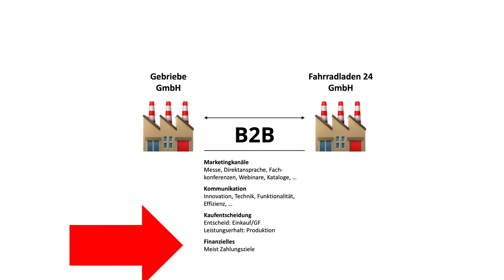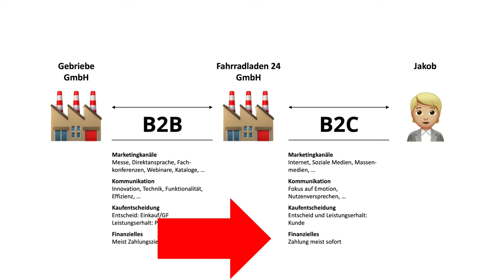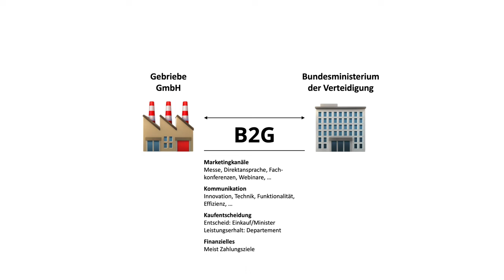Was bedeutet B2B, B2C und B2G? Einfach erklärt in unter 5min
Servus liebe Leute, willkommen bei STARTUP SCHLAU, mein Name ist Marc. Ich bin Gründer aus Frankfurt am Main und ich habe ein Food Startup von 0 auf über 50 Mitarbeiter und über 5 Mio. Euro Jahresumsatz geführt und das Unternehmen 2020 erfolgreich verkauft.

In diesem kurzen Video geht es um drei Begriffe die unterschiedliche Geschäftsbeziehungen beschreiben: B2B, B2C und B2G.

Timestamps
00:00 - 00:33 Intro
00:34 - 02:19 1. B2B
02:20 - 03:28 2. B2C
03:29 - 04:24 3. B2G
04:25 - Outro

Kamera Sony A6500
Objektiv Sigma 16mm 1.4
Single Stand Setup:
- Neewer Pro
- Superclamps Universal
- Schwerlast Sandsäcke
- Blitzschuh- / Kaltschuh-Adapter
- Neewer Verlängerungsgriff
- Neewer Mini-Kugelkopf-Kamerahalterung
- IMPACT 1Auslegearm mit Spigot
- Ipow® Universal Tablet Stativ Halterung
- Neewer Mikrofonständer
- RØDE VideoMicro
- RØDE VC1 VerlängerungsKabel
Licht:
- Falcon Eyes RX-24TDX 150W
Zubehör:
- BOLING BL-P1 RGB LED Videolicht
- Sony Remote RMT DSLR2
- Brennenstuhl Bremounta Steckdosenleiste
- JOBY GorillaPod 3K Kit flexibles und leichtes Stativ